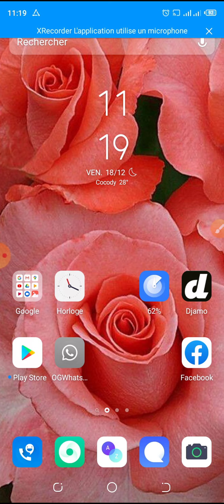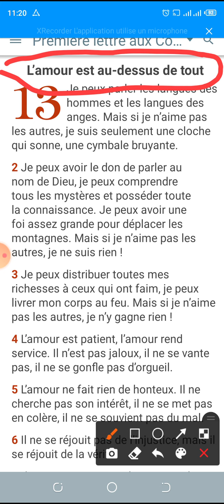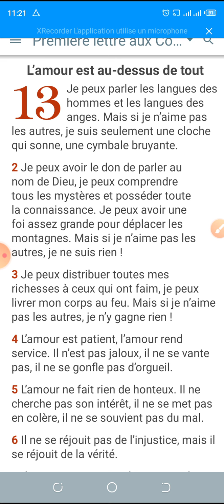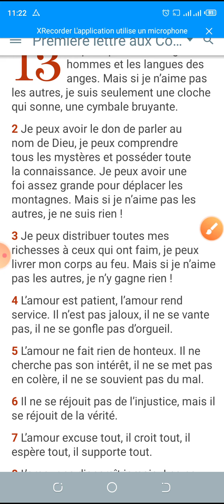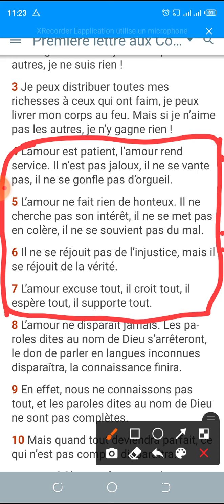COMMENT FAIRE PASSER QUELQU'UN SUR LE SCANNER DE L'AMOUR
dans cette vidéo,je vous montrerai les secrets que j'ai découvert, qui vous permettra de faire passer quelqu'un au scanner de l'amour, et cela marche a 100%